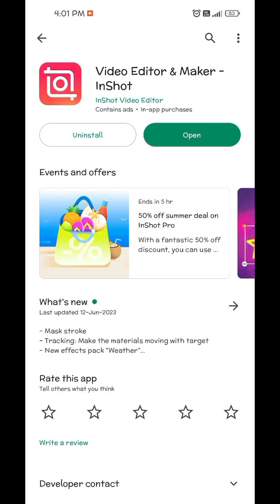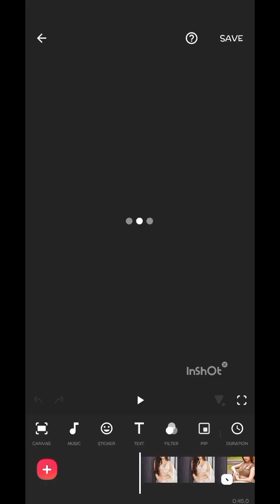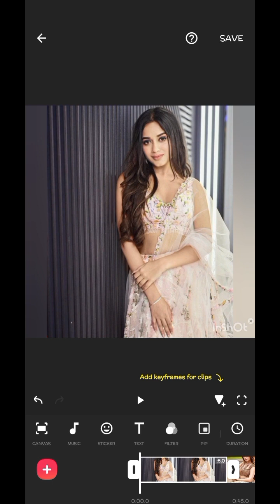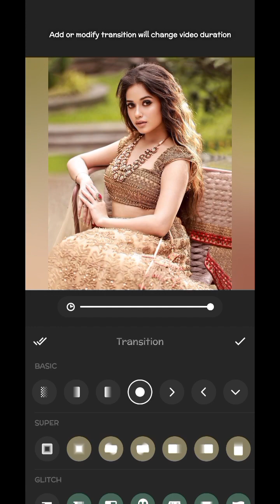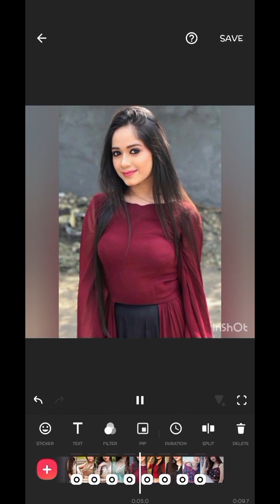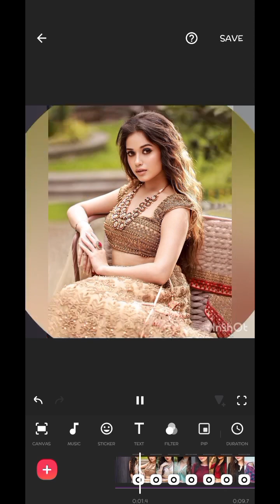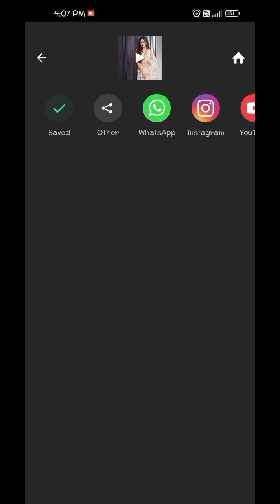Inshot me photo se video kaise banaye | Inshot Video Editing App Tutorial in Hindi 2023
1.  How do I edit a video in InShot
2. How do you trim videos on InShot app
3. What is a good free video editing app
4. What is the best free app for video editing
5. How can I crop a video faster
6. What is the easiest video editing app
7. What is the best video editing app